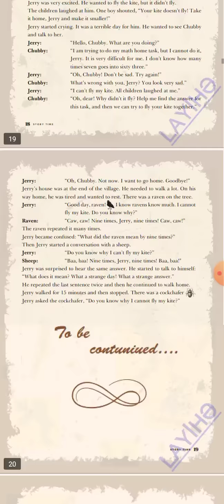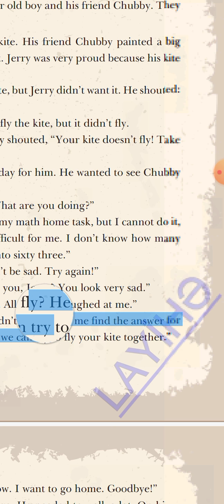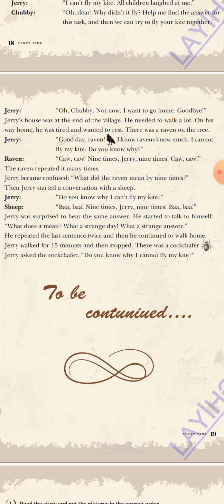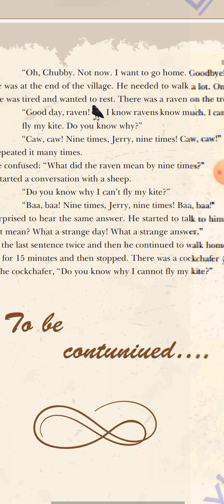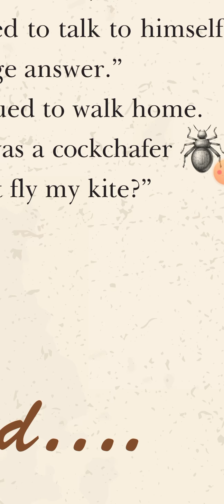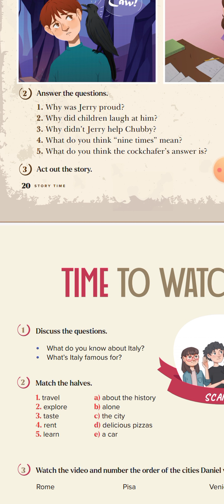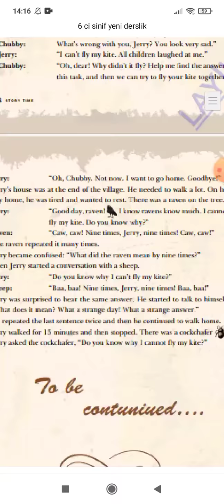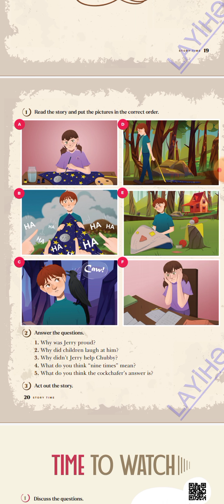6 CI SİNİF İNGİLİS DİLİ STORY TİME PART 1 SƏH 18,19,20